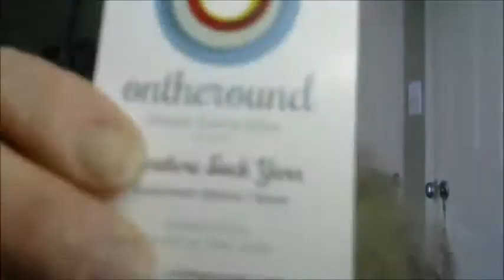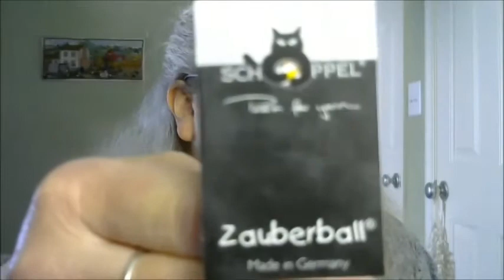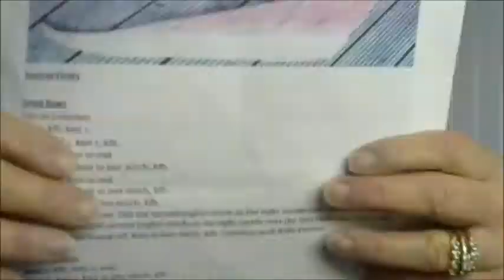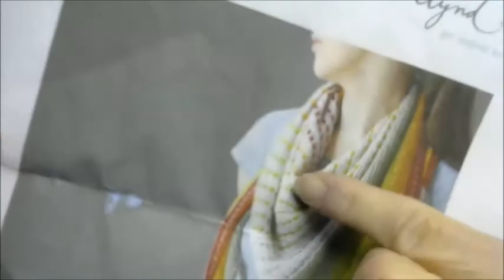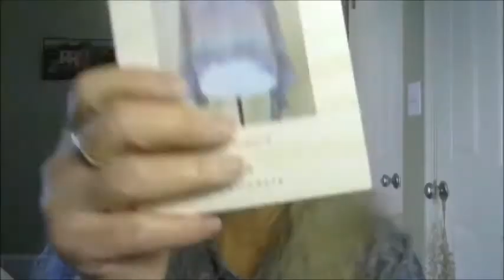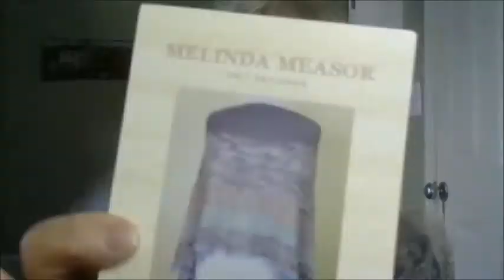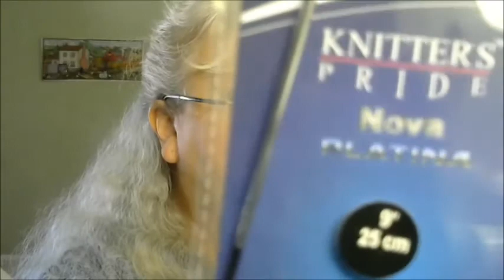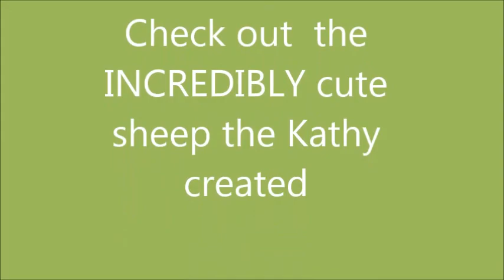Katrina's Creations #64: I Am NOT A Sock Puppet!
I share works in progress, a new project, several old projects, a tutorial for the heel, flap, and gusset, the SOCK ALONG, and some acquisitions.
Patterns
Pinterest, Facebook, and Instagram  as Katrina Knits